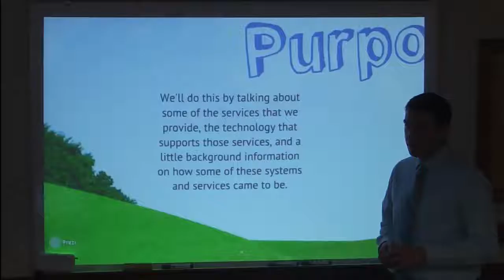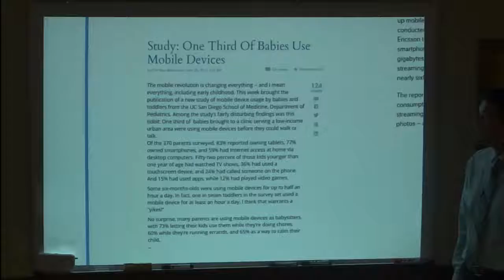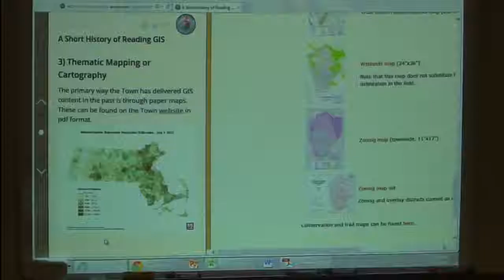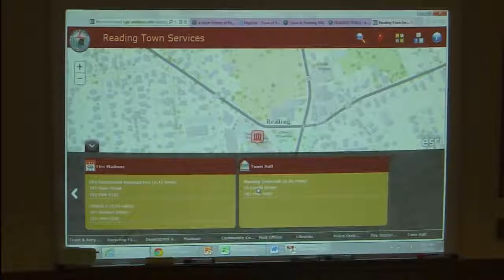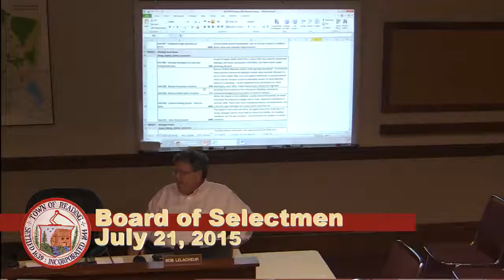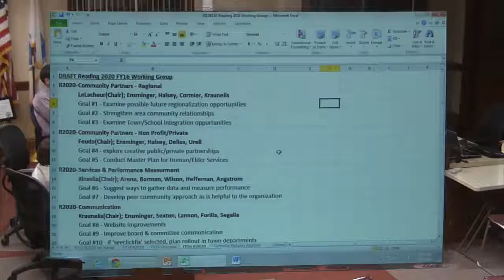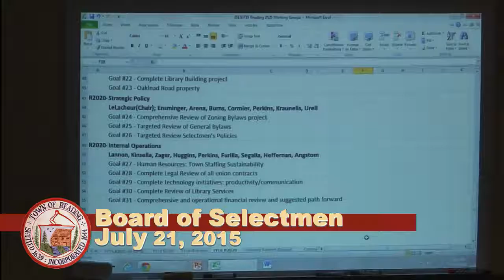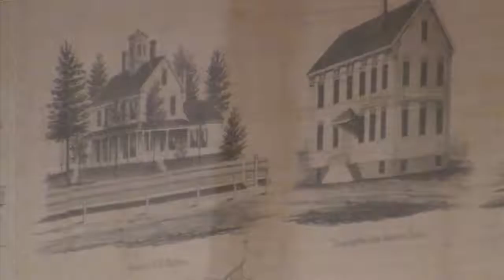Board of Selectmen 07.21.2015